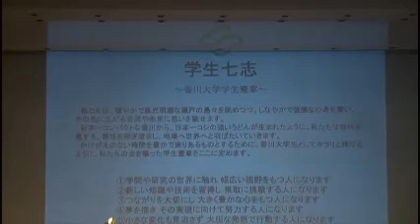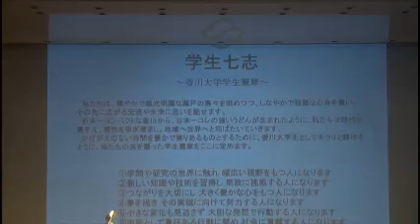香川大学平成29年度入学式2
香川大学平成29年度入学式